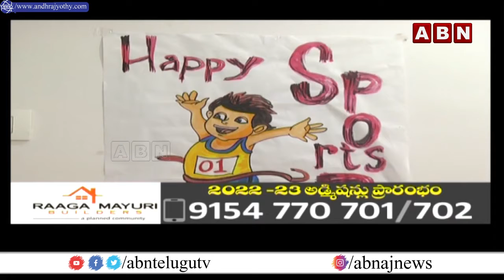Sujan Media Real City 2.O || Real Estate Ventures || 12-03-2022 || ABN Telugu